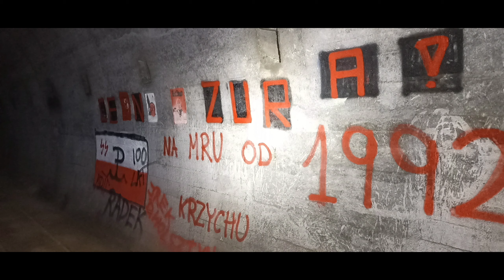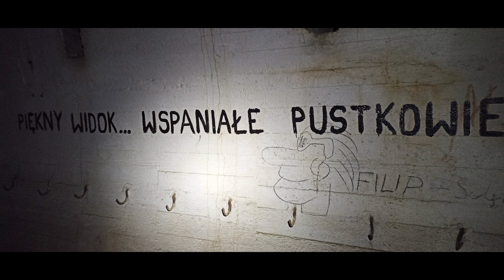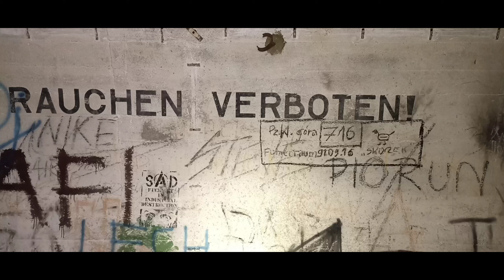MRU.Obiekt A-64 był głównym blokiem wjazdowym, towarowym i zaopatrzeniowym do systemu podziemnego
Nowa grupa FB Obiekt A-64 był głównym blokiem wjazdowym, osobowo - towarowym i zaopatrzeniowym do systemu podziemnego.Międzyrzecki Rejon Umocniony (Festungsfront Oder-Warthe Bogen) to potężny system poniemieckich fortyfikacji, powstały w latach 30. XX w. na pograniczu niemiecko – polskim. Położony jest w łuku Odry i Warty oraz rozciąga na odcinku ok. 100 km. Najważniejszym elementem fortyfikacji jest system podziemnych tuneli wybudowanych w okolicach Międzyrzecza, o łącznej długości przekraczającej 30 km. Podziemia stanowią element Muzeum Fortyfikacji i Nietoperzy w Pniewie, przy którym zorganizowana jest całoroczna trasa turystyczna.W pobliżu znajdują się ruiny hali i Pz w.Dostęp do wnętrza nie możliwy